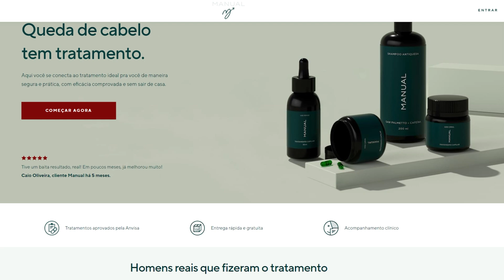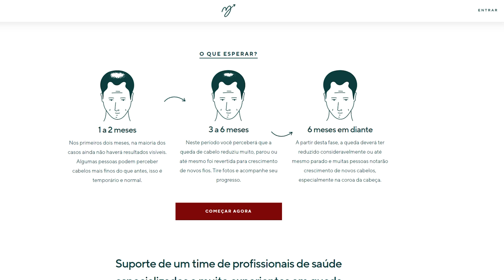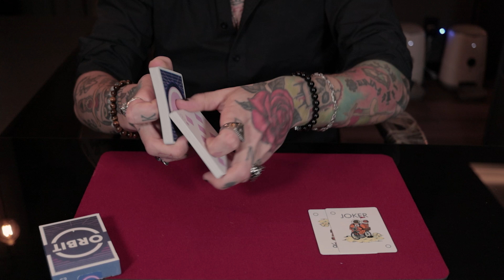OS MÁGICOS vão me MATAR 😂 | ENSINEI uma MÁGICA PROFISSIONAL com BARALHO!!!